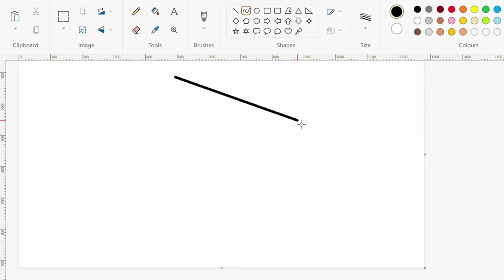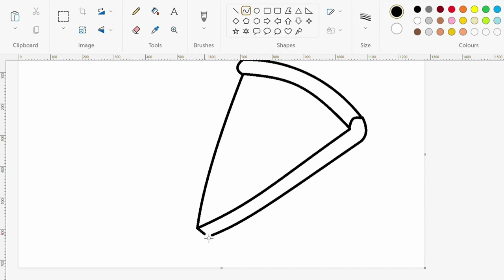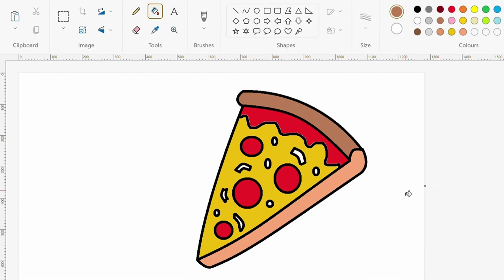How To Draw a Pizza in MS Paint Using Mouse | Learn Drawing & Coloring in MS Paint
How to draw a Pizza in MS Paint only using mouse.
Paint Easy, Paint Simple, Drawing & Coloring, Painting, MS Paint